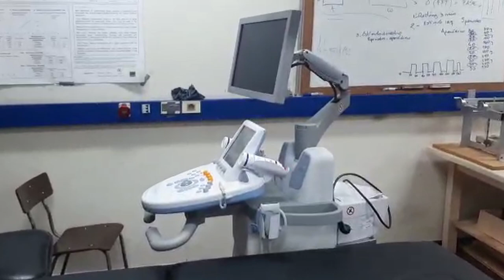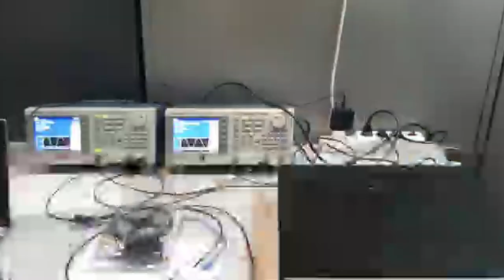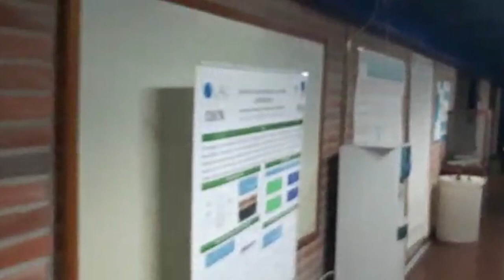Un minuto en Ciencias: El Laboratorio de Física Experimental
El Prof. Carlos Negreira nos muestra el laboratorio  y nos cuenta el equipamiento con el que cuentan, para qué sirve y en qué se usa. Además Felipe nos explica la experiencia que está haciendo...